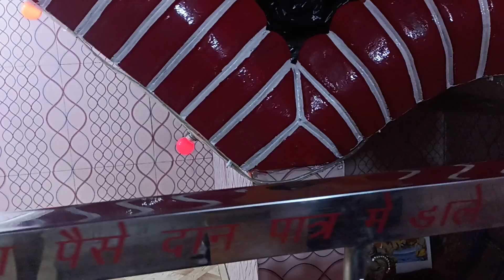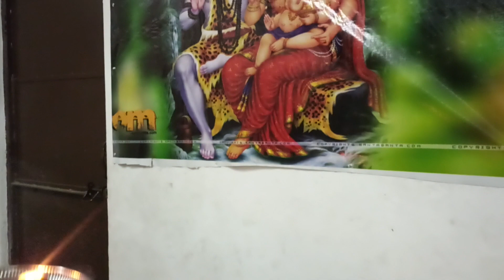संध्या आरती कंजक देवी जी की और माई माता जी की 17 June 2024